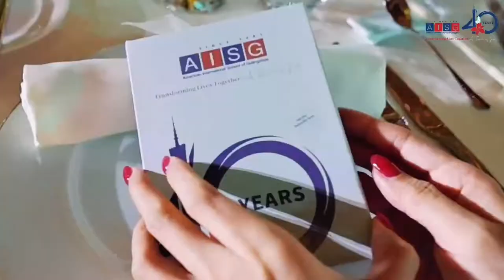AISG 40th Anniversary Gala | American international School of Guangzhou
The AISG community celebrates our 40th anniversary at our gala held at the Garden Hotel.

THE PREMIER INTERNATIONAL SCHOOL IN GUANGZHOU
Founded in 1981, The American International School of Guangzhou (AISG) is an independent, non-profit, and co-educational day school for foreign children from Pre-Kindergarten to Grade 12. AISG is the premier international school in Guangzhou and the preferred choice for foreign families. AISG is accredited by WASC and is an IB World School that provides a nurturing environment that celebrates creativity and inquiry to over 1,000 international students representing more than 40 nationalities.